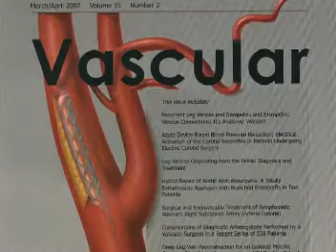International Society of Vascular Surgery Clip 2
This is a video David Seth Cohen produced, shot, and edited for an international medical society's website.  The goal was to have a few experts answer specific questions relating to the society.   It'